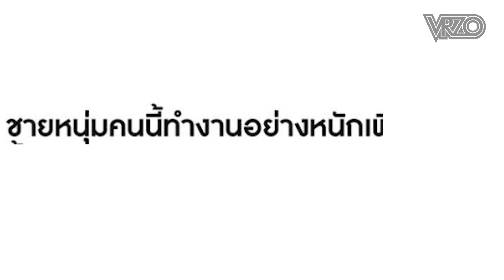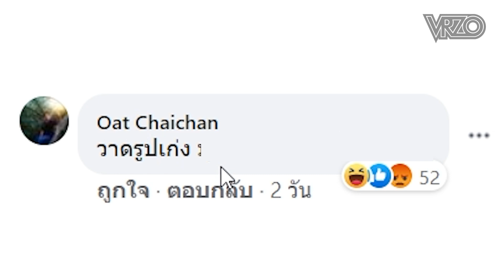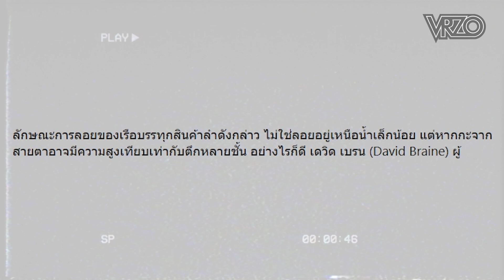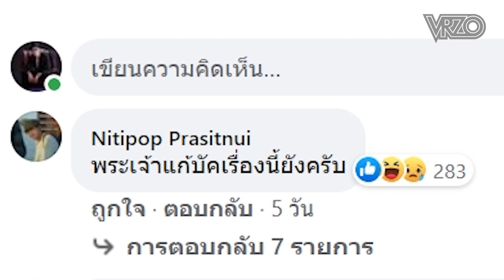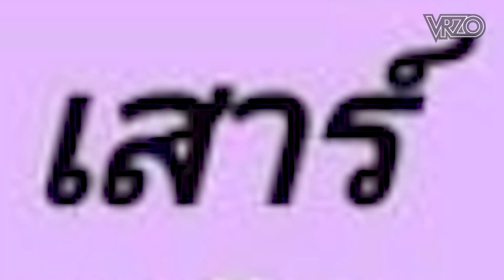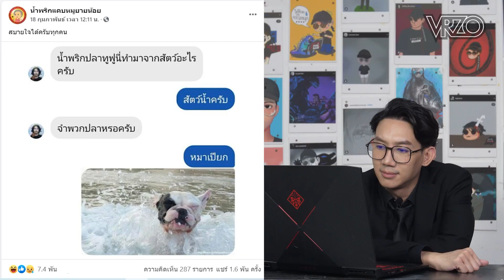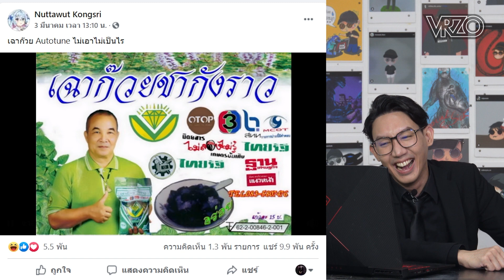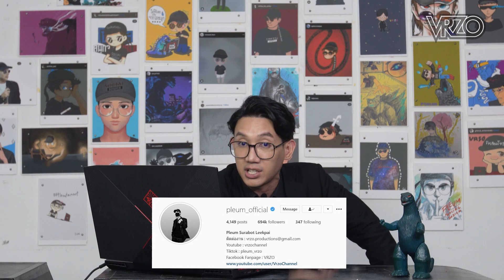สัตว์เลี้ยงเสริมดวง?!!.มันเสริมดวงได้จริงเหรอ?: โซเชียลสนุกจังโว้ย l VRZO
ได้เวลาไปรับชมความบันเทิงกันแล้วจ้า